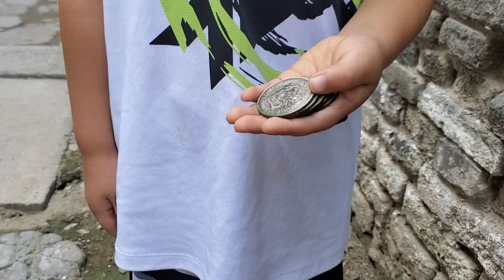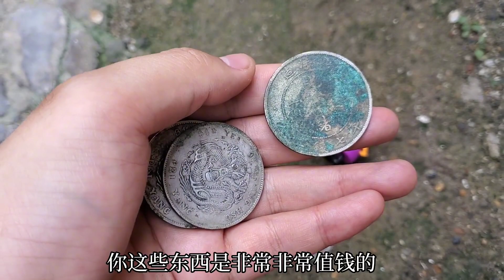有这样的孙子真是幸福！要把最重要的玩具卖了替奶奶看病